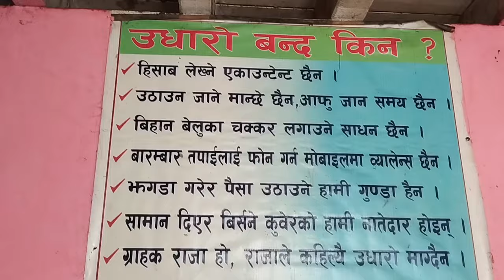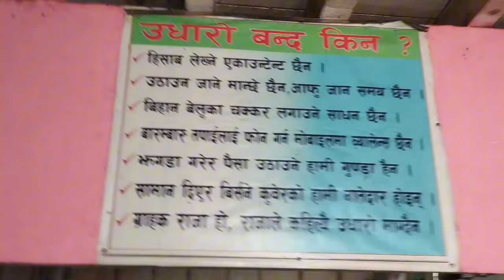Riding ghum gham lungthung to purne ghodetar bajar sammako vlogs.